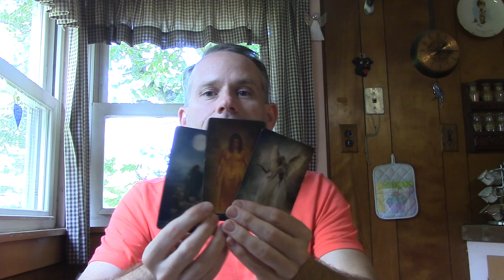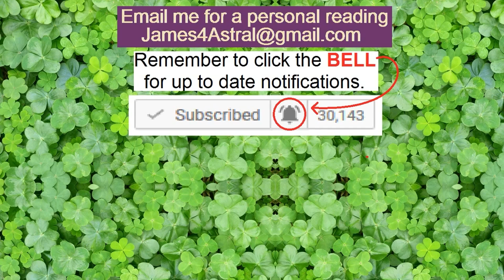Virgo - Well . . . It looked good . . .